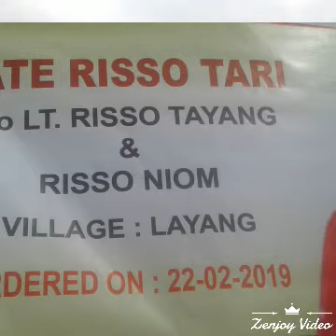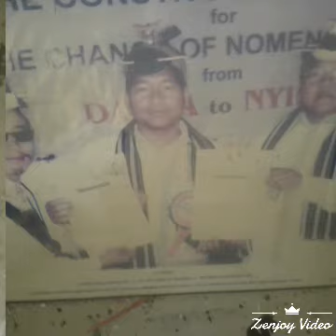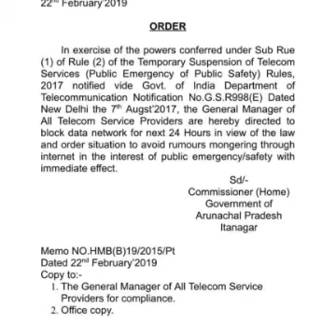Prc issue incident pic video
In arunachal pradesh issue of prc to non apst  during the pic of incident editing video